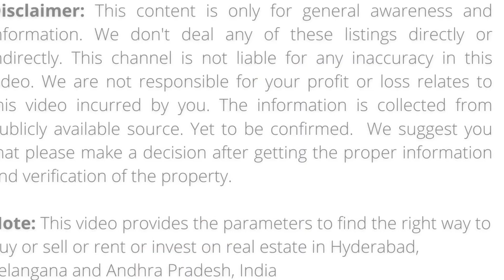OpenPlot forSale Sangareddy LowBudget Land forSale Hyderabad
👉Open Plot for Sale
📍Kandi Village,Sangareddy

🏫Near IIT Hyderabad
👉GP Layout
🫵Facing : East
💸Price : 22000/- per Sq Yard (Negotiable)
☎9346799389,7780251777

Marketing by Property Deals Talk

ref : srikanth Reddy

To know more about our properties ( Prop Deals Talk Public 1)

✔️ Do you want to advertise your property to sell, buy or rent ?
✔️ Do you want to sell your houses, plots and lands ?
✔️ Are you thinking of interior designing your flat/house/villa ?

✔️ क्या आप अपनी संपत्ति को बेचने, खरीदने या किराए पर देने के लिए विज्ञापित करना चाहते हैं?
✔️ क्या आप अपने घर के प्लॉट और जमीन बेचना चाहते हैं?
✔️ क्या आप अपने फ्लैट/घर/विला की इंटीरियर डिजाइनिंग के बारे में सोच रहे हैं?

✔️ మీరు మీ ఆస్తిని విక్రయించడానికి, కొనడానికి లేదా అద్దెకు ఇవ్వడానికి ప్రకటన చేయాలనుకుంటున్నారా ?,
✔️ మీరు మీ ఇళ్ల ప్లాట్లు మరియు భూములను విక్రయించాలనుకుంటున్నారా?
✔️ మీరు మీ ఫ్లాట్ / హౌస్ / విల్లా యొక్క ఇంటీరియర్ డిజైన్ చేయాలని ఆలోచిస్తున్నారా?
 మా "ప్రాపర్టీ డీల్స్ టాక్" ఛానెల్  సంప్రదించండి.

👉 Channel Details :

👉 REAL ESTATE DIGITAL MARKETING SERVICES :
✔️ Lead Generation
✔️ Social Media Marketing
✔️ YouTube Promotions
✔️ Venture Live Promotions
✔️ Interviews Etc.,
👉 Property Deals Talk AD AGENCY,

👉 RealEstate Free Property Website in India"

👉 Address :-
1st Floor, LIG 649, Road No. 5, beside Malabar Gold, Kukatpally Housing Board Colony, Kukatpally,
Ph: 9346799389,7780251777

© ®NOTE:- All content used is copyright to (PropertyDealstalk) use or commercial display or editing of the content without proper Authorization is not allowed.